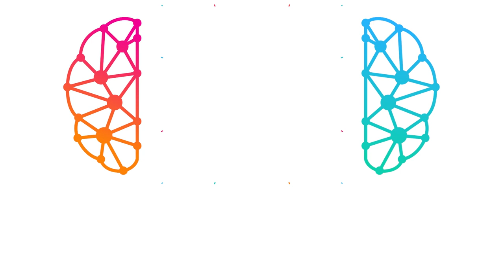Mind Architect: Cum îi dezlipim pe copii de telefoanele mobile